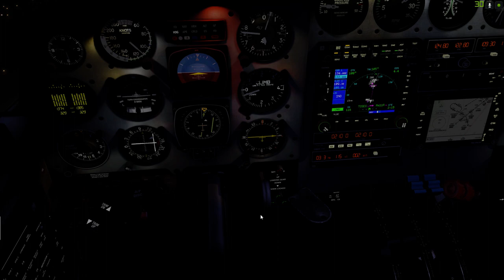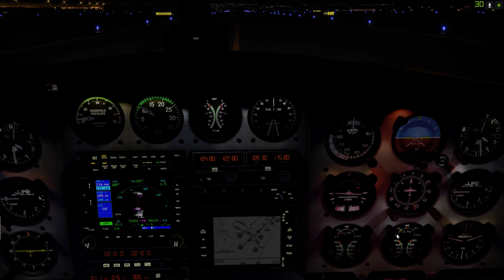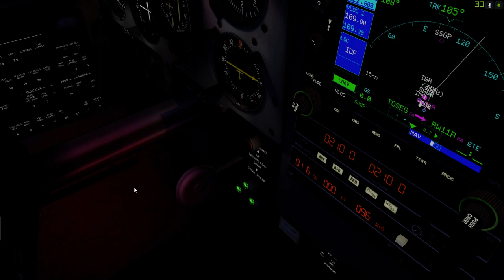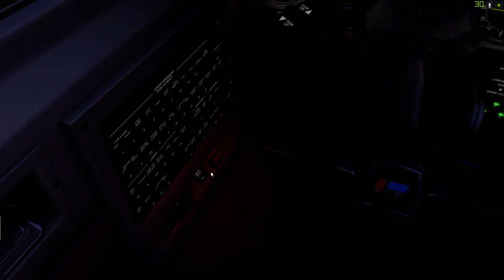Piper Navajo PA31 - Matando a saudade do flying brick - Pouso Brasília.